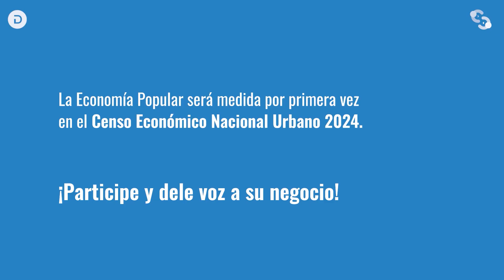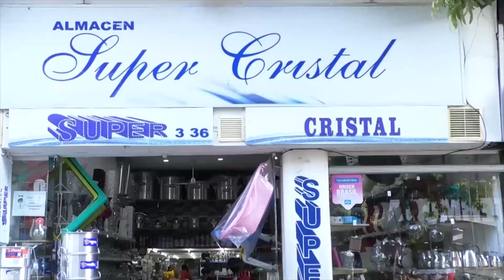NOTICIERO 29 OCTUBRE 2024